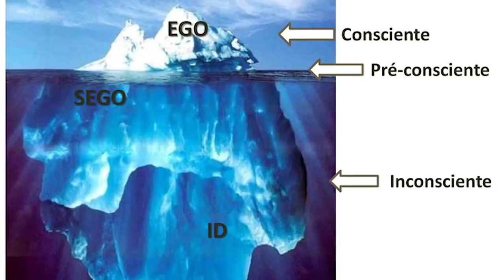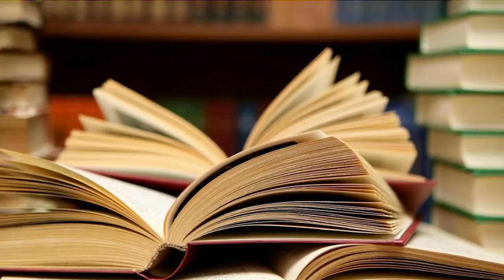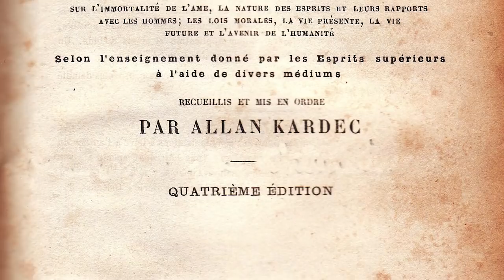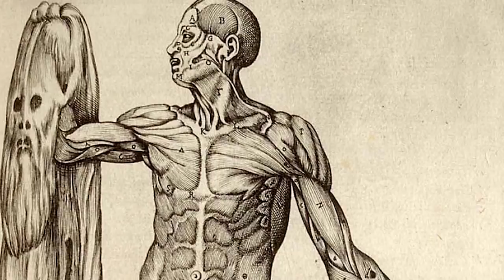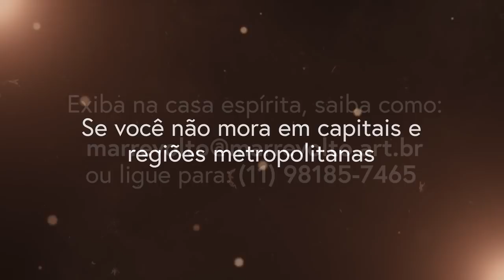PALESTRA SOBRE O FILME PAULO DE TARSO E A HISTÓRIA DO CRISTIANISMO PRIMITIVO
Assista na íntegra a palestra de divulgação do filme PAULO DE TARSO E A HISTÓRIA DO CRISTIANISMO PRIMITIVO, gravada no Centro Espírita 3 De Outubro. O filme estreia nos cinemas dia 3 de Outubro e apresenta a vida e obra do Apóstolo dos Gentios. Não mora em capital ou região metropolitana e tem interesse em exibir o filme na sua Casa Espírita? Acesse o link abaixo e saiba como